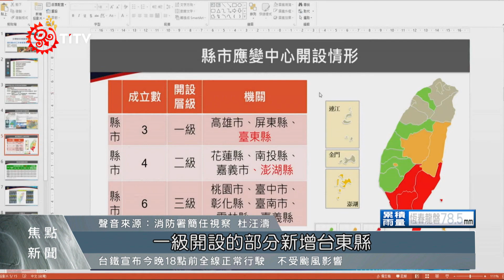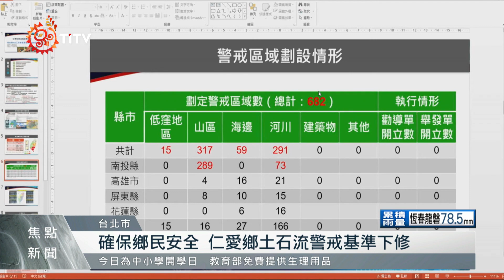颱風蘇拉再轉強颱 南投應變中心二級開設｜每日熱點新聞｜原住民族電視台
中央氣象局 預估今天(30日)中午前後，強颱蘇拉暴風圈 就會接觸 恆春半島 和 屏東陸地，而 南投縣 已經被劃為強降雨地區；中央災害應變中心也召開會議，南投仁愛、信義災害應中心也已開設二級。